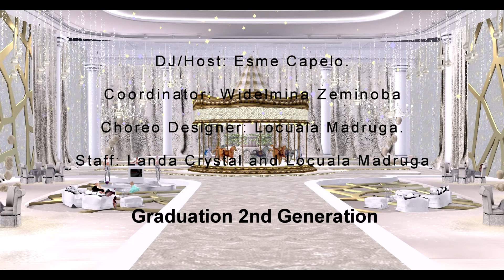Graduación Generación 2 LM